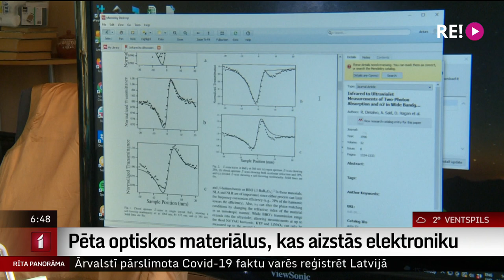Pēta optiskos materiālus, kas aizstās elektroniku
Latvijas Zinātņu akadēmija par aizvadītā gada sasniegumiem jauno zinātnieku balvu piešķīrusi  Arturam Bundulim. Arturs nodarbojas ar nelineārās optikas pētījumiem, kas nākotnē kalpos par pamatu, lai aizstātu mūsdienu elektroniku. Vairāk par viņa veikuma pastāstīs kolēģis Uldis Birziņš.